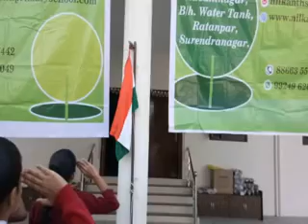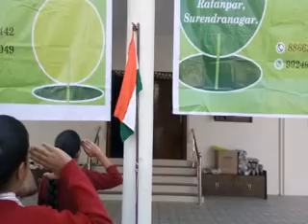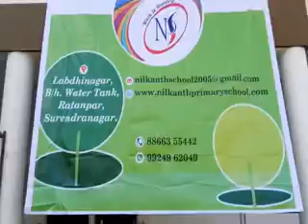NILKANTH PRIMARY SCHOOL 26 JANUARY 2019